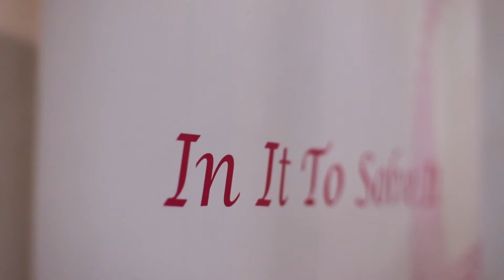Gaza Sky Geeks | Code for Hope Hackathon Promo!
GSG Overview:

Gaza Sky Geeks (GSG) is a program of Mercy Corps, launched with the support of Google For Entrepreneurs, which has built a thriving tech ecosystem in the Gaza Strip through community-building and training in online freelancing, coding education, and entrepreneurship.
GSG is the first combined co-working space, startup accelerator, and tech-education hub in Palestine. Its mission is to empower Palestinians with all the resources needed to earn an income online with a vision to build an internationally competitive tech ecosystem in Palestine that creates high-salary jobs.
The Code for Hope Hackathon:

October is the month of raising the awareness on the breast cancer globally, GSG has its part of being a leader in the tech sector and empowering the female community within Palestine and Gaza. GSG’s tech hub is well known with the highest female participation all over the world.